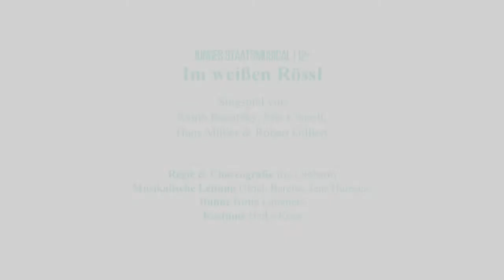Im weissen Rössl Trailer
Junges Staatsmusical Wiesbaden

»Im weißen Rössl«
Singspiel von Ralph Benatzky, Eric Charell, Hans Müller & Robert Gilbert

Josepha Vogelhuber, Wirtin: Felicitas Geipel, Ann-Kristin Lauber
Leopold Brandmeyer, Zahlkellner: Johannes Kastl, Tim Speckhardt
Wilhelm Giesecke, Berliner Fabrikant / Tourist: Benjamin Geipel
Ottilie, seine Tochter / Tourist: Lisa Krämer, Viktoria Reese
Prof. Dr. Hinzelmann: Dwayne Gilbert Besier, Brandon Miller
Klärchen, seine Tochter / Stubenmadel: Denia Gilberg, Anna Heldmaier
Kathi, Briefträgerin / Tourist / Fräulein Weghalter: Meike Roth
Tourist / Braut / Stubenmadel / Puppenspieler: Rosali Bauroth
Der Piccolo: Christian Sattler, Camillo Guthmann
Zensi, G'spusi vom Piccolo / Tourist: Lisa Schaar
Dr. Otto Siedler, Rechtsanwalt / Tourist: Norman Hofmann
Sigismund Sülzheimer / Tourist: Tim Speckhardt, Immanuel Mich
Reiseführer / Bräutigam / Bürgermeister / Puppenspieler / Das Ross: Immanuel Mich, Benjamin Link
Heurigensänger / Tourist / Puppenspieler: Camillo Guthmann, Christian Sattler
Tourist / Der Kaiser Franz Joseph I.: Dwayne Gilbert Besier, Brandon Miller

Klavier, Orgel, Akkordeon: Ulrich Bareiss
Bassklarinette, Bass-Saxophon: Jens Hunstein
Reeds: Stephan Völker
Violine: Clara Holzapfel
Gitarre, Banjo, Mandoline: Patrick Hoss
Schlagwerk: Holger Dietz

Video: Andreas J. Etter